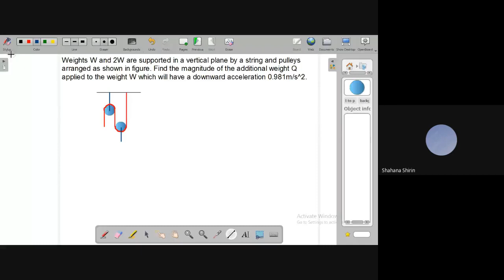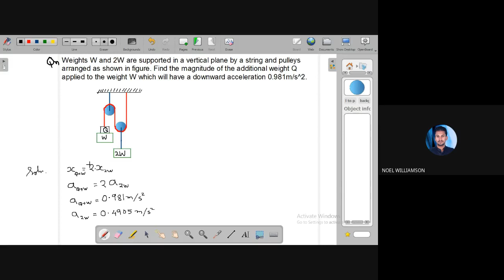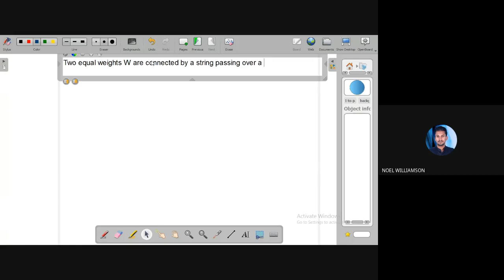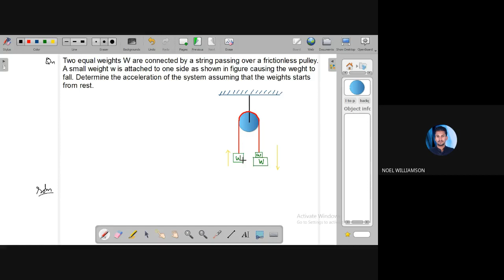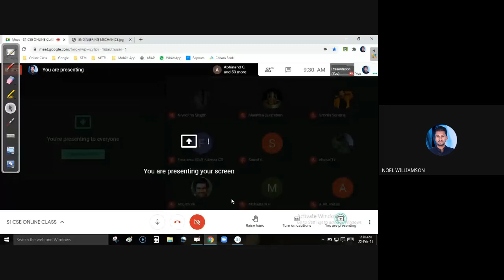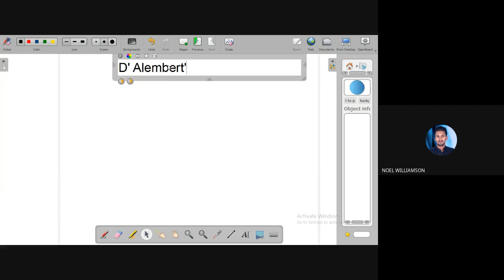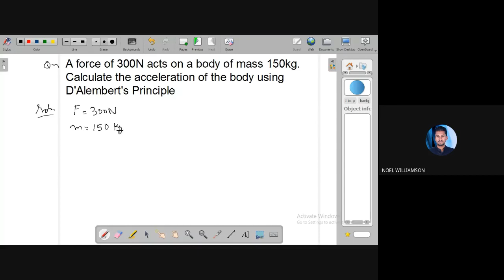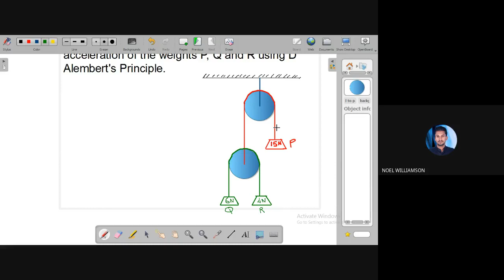STM_CS1_EST100_Module 4_Part 9_22-02-2021